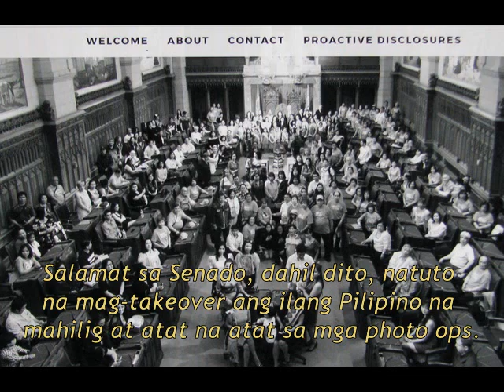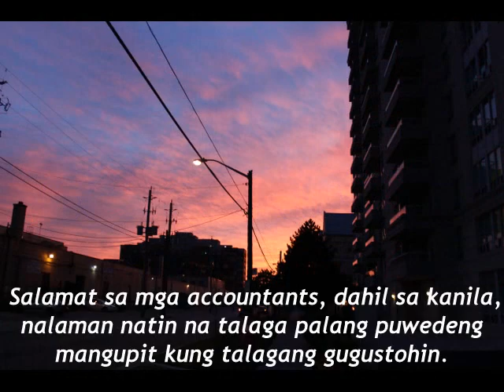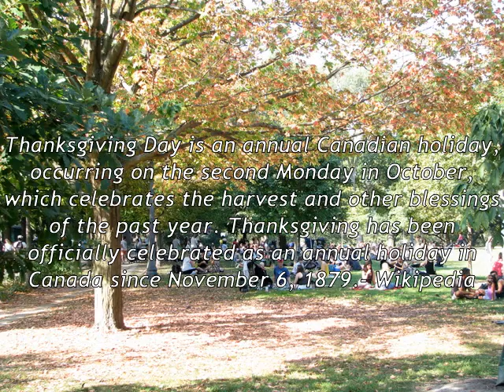Araw ng Pasasalamat: Thanksgiving Day in Canada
We express our gratitude in so many ways in Canada. Today, Oct. 9, 2017 is Thanksgiving Day, an annual holiday in Canada since November 6, 1879. In our Filipino community, we have all the reasons to say "thanks" . . . and this is what this video is all about. (Background music: A Million Thanks to You by Pilita Corrales).